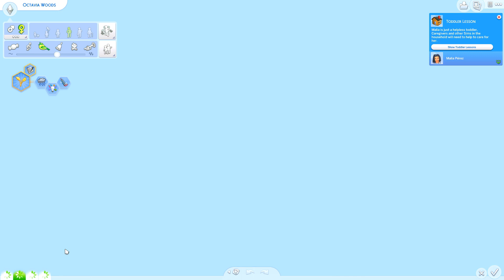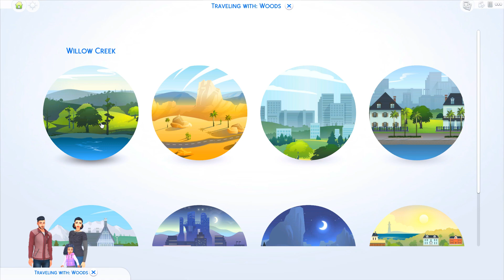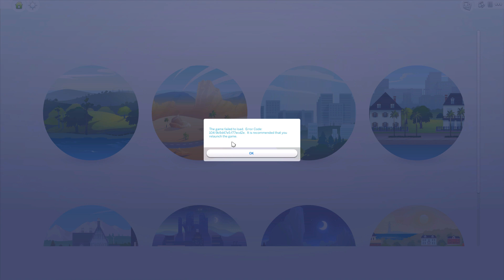Let's Play: The Sims 4 Seasons (part 1) - FINALLY!!!!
♦ What happened in this video  →

→ Recording Information
♦ Computer specs listed in the about tab on my channel.